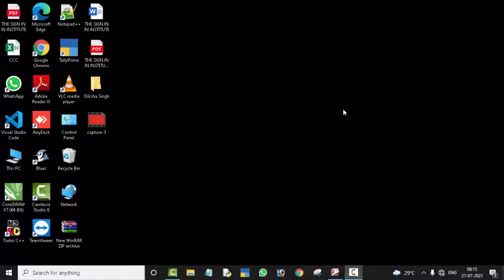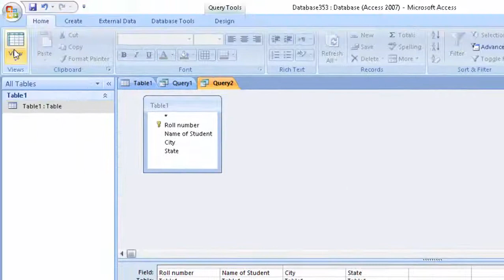Criteria in Microsoft access@COMPUTEREXCELSOLUTION